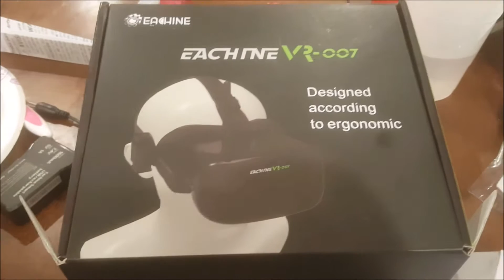How to mod Eachine VR-007 FPV Goggles ProDvr with on screen display/playback/menu & Mic audio in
HOW TO CONNECT DVR VIDEO IN AND OUT FOR ON SCREEN DISPLAY, AND AUDIO IN FOR MICROPHONE
This advanced mod of adding the Eachine ProDvr to the Eachine VR-007 FPV goggles allows you to see when you are recording and the time of your recording. I searched for a video on how to do this, but all I could find was the basic mod that did not include audio in and the dvr video out (on screen display). Special thanks to the Tiny Whoop community for tips on how to make this work!

- Eachine VR-007 FPV Goggles -
Amazon (Faster)

- Eachine ProDVR Recorder -
Amazon (Faster)